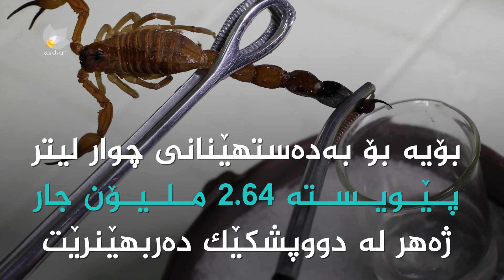نرخی چوار لیتر لە ژەهری دووپشك 39 ملیۆن دۆلارە